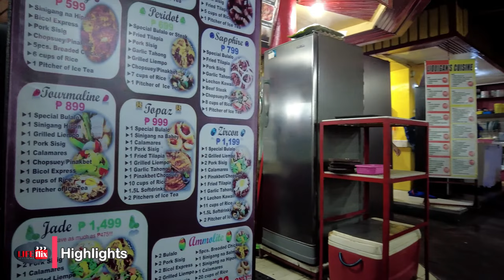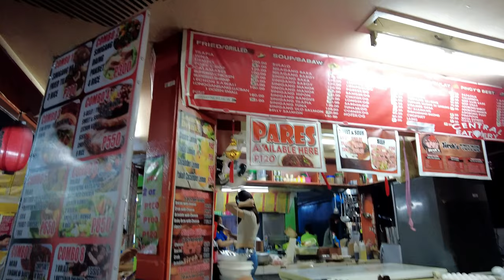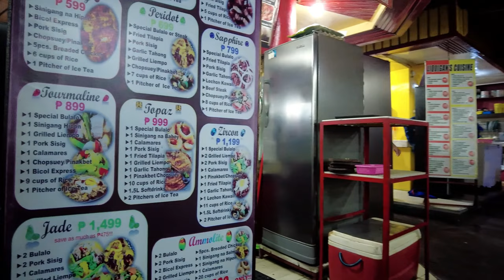QUEZON CITY NIGHTLIFE: Exploring Timog & Tomas Morato, Philippines | Quick Walking Tour 4K 🇵🇭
Dive into the bustling nightlife of Quezon City with our in-depth walking tour of Timog and Tomas Morato, Philippines. Discover popular bars, restaurants, and entertainment spots that make these areas the city's prime destinations for night owls.

Shot lowlight with DJI Pocket 2